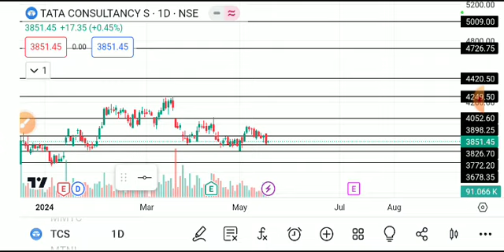tcs share latest news today, tcs share analysis, tcs share target